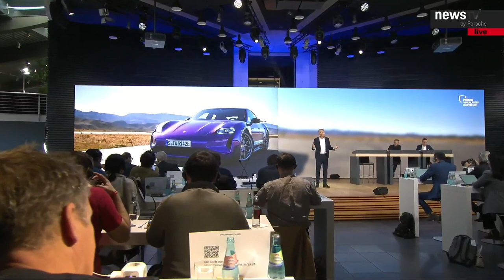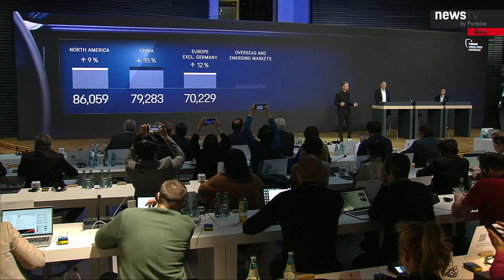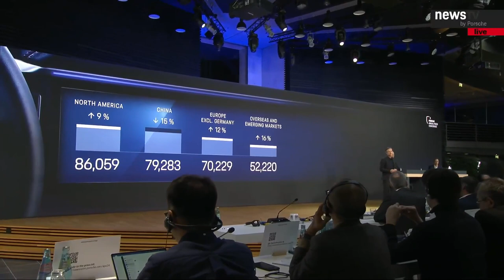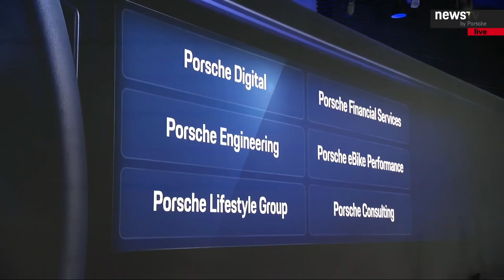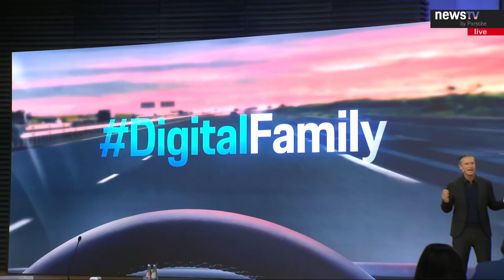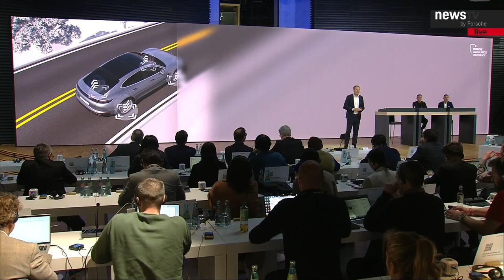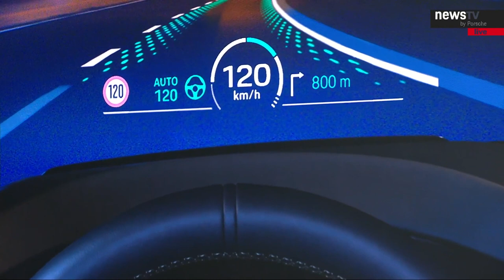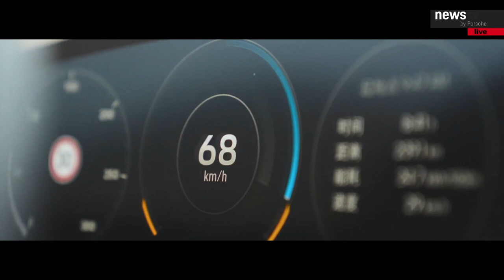The Annual Press Conference of Porsche AG 2024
Porsche AG closed out a very successful 2023 financial year and is planning the biggest year of product launches in the company's history in 2024.